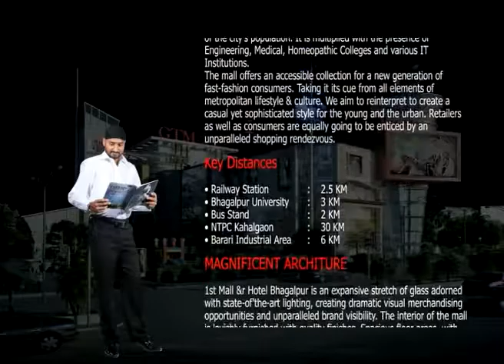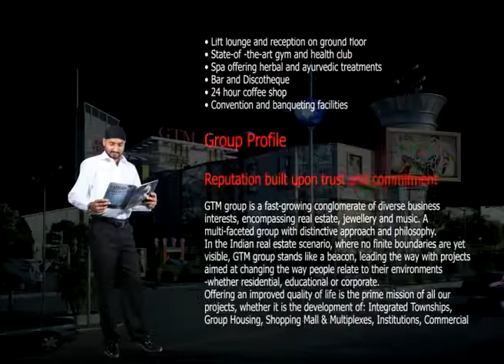GTM Mall Hotel Bhagalpur Corporate Film SHOW REEL